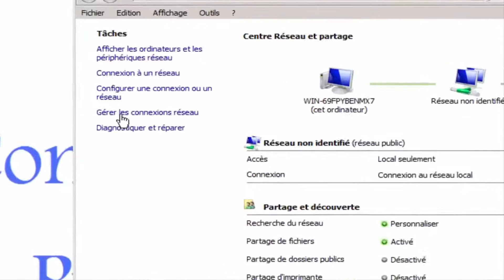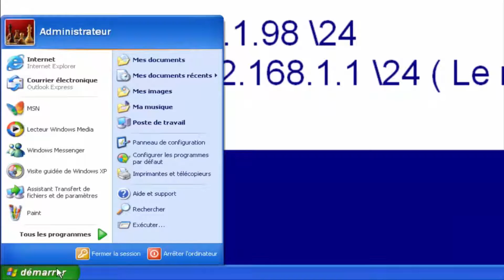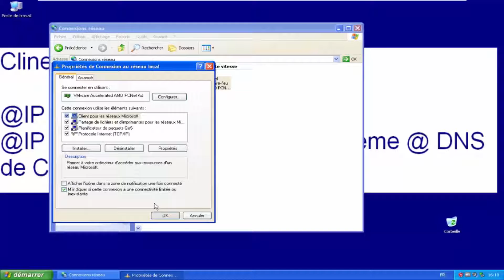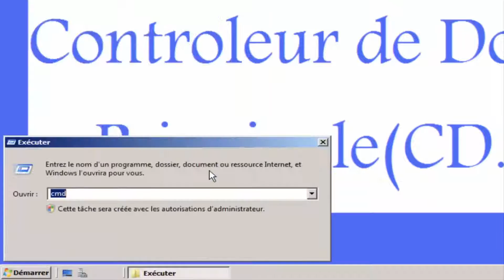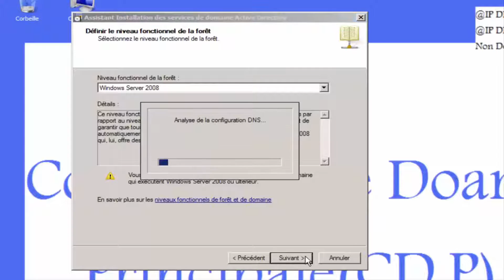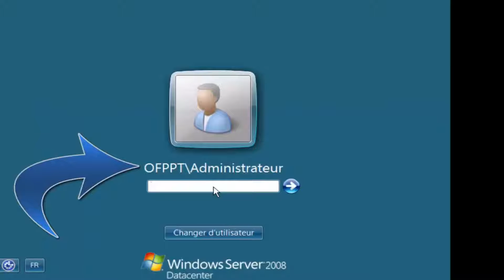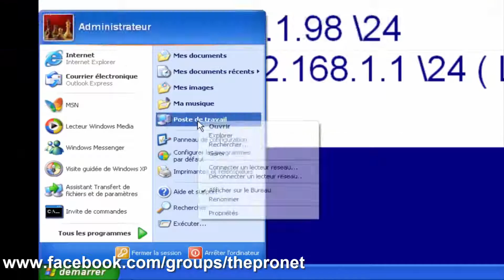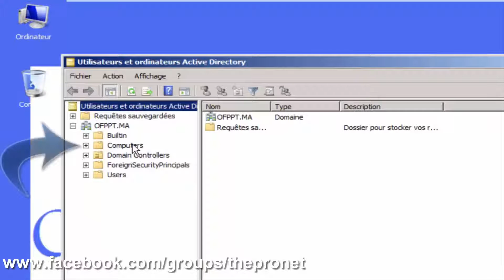Active Directory - الويندوز سرفير 2008 ( Installation CDP & Joindre Client - Domain) - شرح تطبيقي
Hello Everyone.

Welcome Everyone .